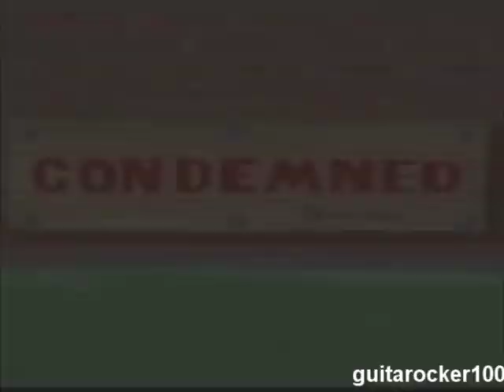Youtube Poop: Random Stuff With Hotel Mario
It took to many times to upload it, because i kept messing it up so here it is.